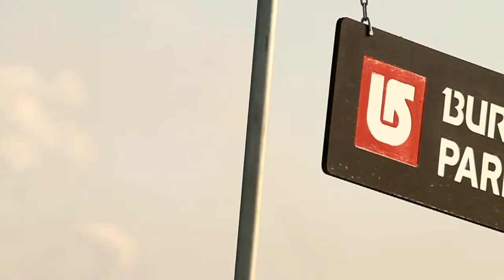Twixtomania| Burton 'n DC park | Novosibirsk | Russia